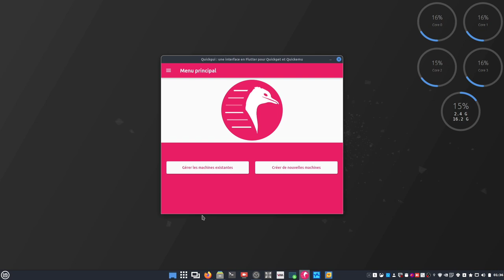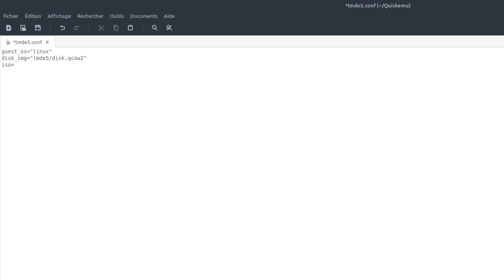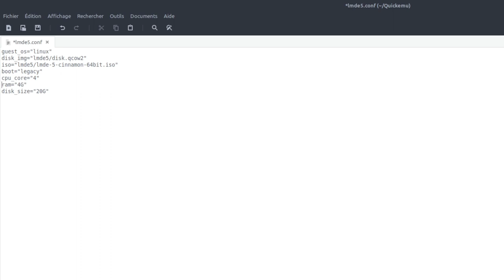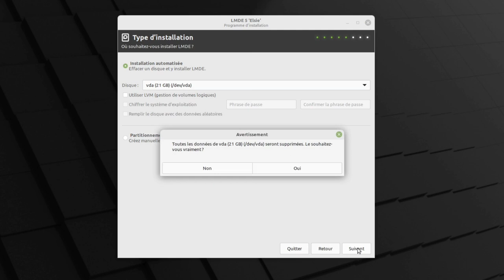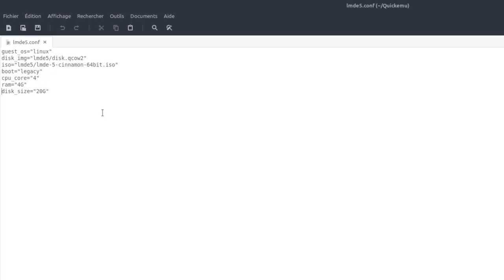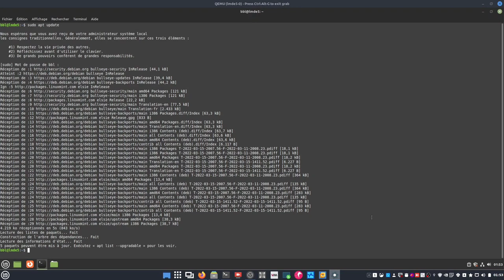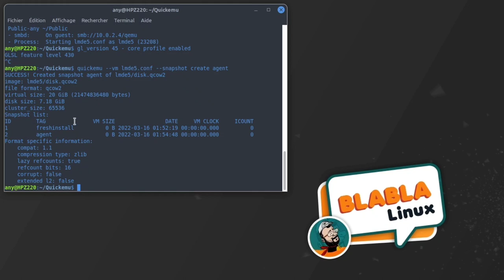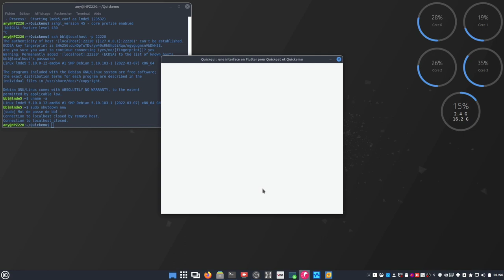Créer une machine virtuelle LMDE5 avec Quickemu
Merci, et à bientôt ailleurs 🤙